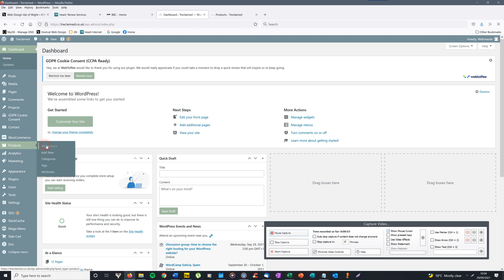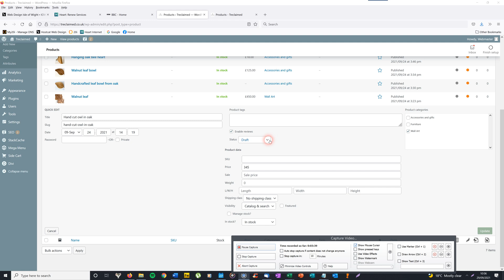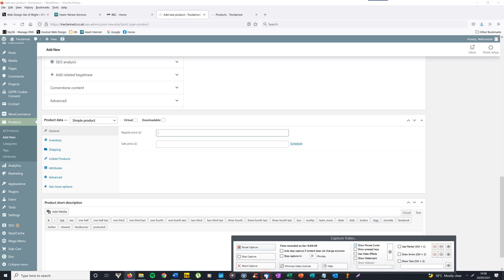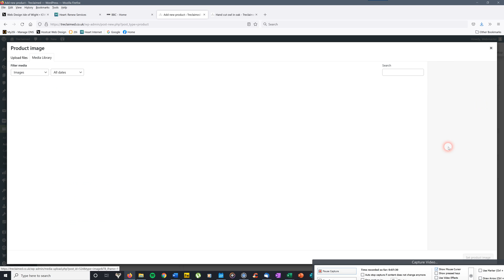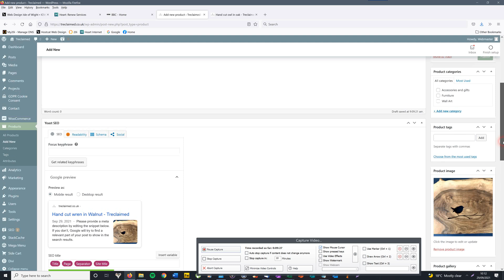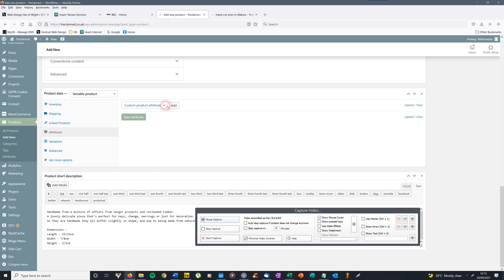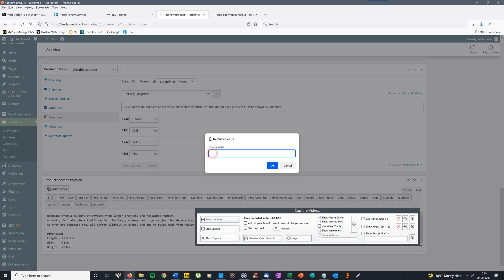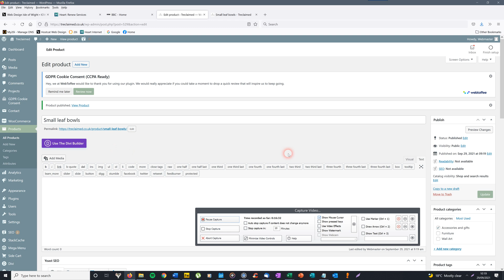Treclaimed adding shop products simple and variable